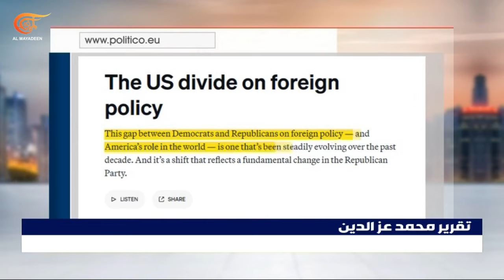بوليتيكو: انقسام السياسة الخارجية الأميركية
انقسام في السياسة الخارجية الأميركية بين الديمقراطيين والجمهوريين وفق صحيفة بوليتيكو. ما أسباب اتساع الفجوة بين الحزبين فيما يتصل بالسياسة الخارجية وبدور أميركا في العالم وما تبعاته؟

إعداد: محمد عزالدين